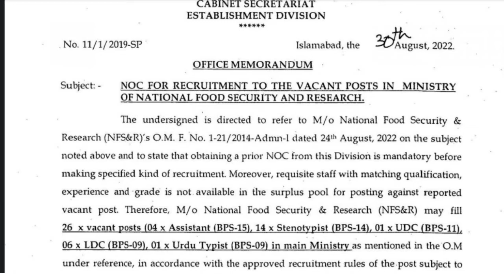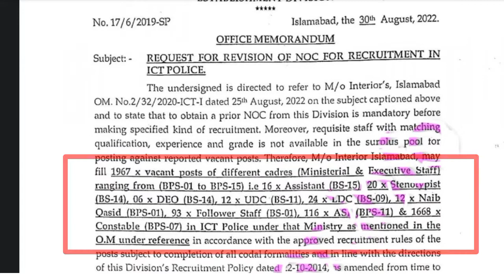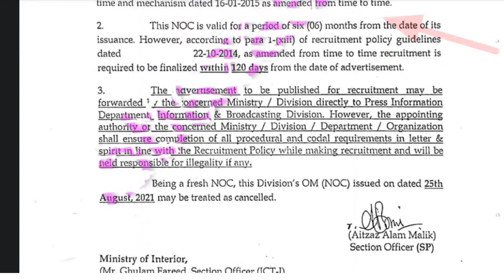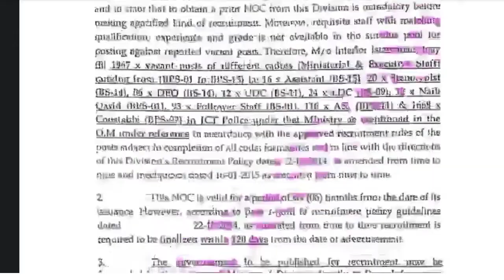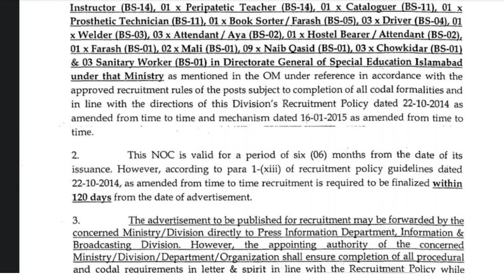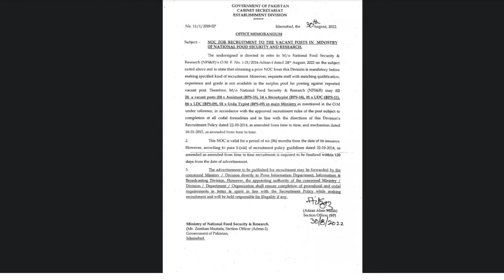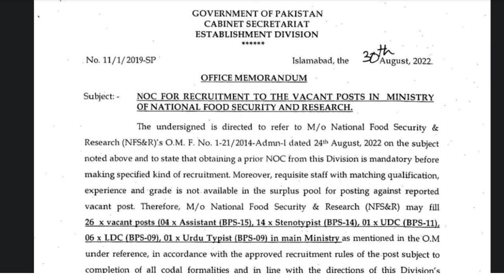Federal Govt New Jobs Update 2022|Latest Upcoming Jobs in Federal Departments|2613 Jobs Information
in this video hello dear friends here's new video by a one jobs information as you have read the title of this video that Federal government jobs are coming soon. no sees of 5 different departments has been issued by establishment division by which 26 13 posts are coming soon full stop watch complete video for complete information.